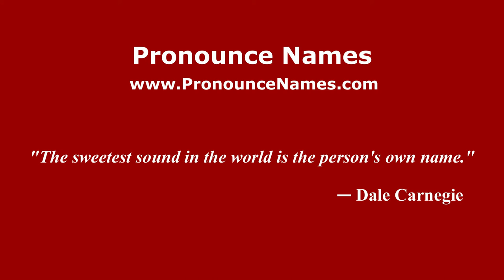How to pronounce Wheeler Oakman (American English/US) - PronounceNames.com